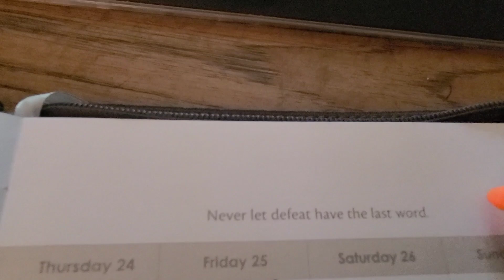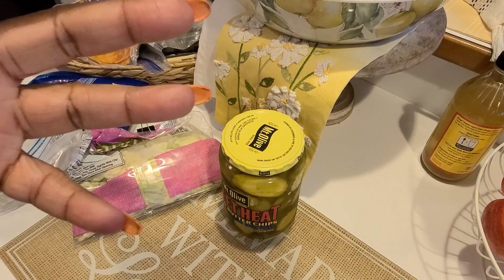DITL/I Need some Flowers & A Personal Trainer!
Hey y'all! Should I get a personal trainer?

Send me mail:
LadyTSensations/Tonya Howell